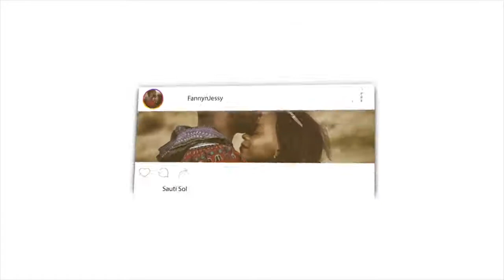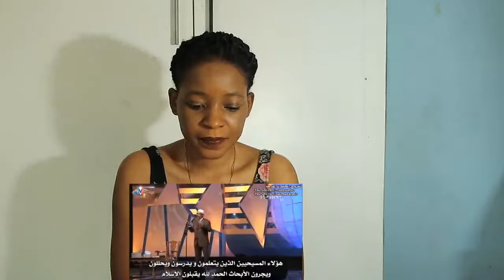مسيحية سألت عن محمد في الانجيل لتعتنق الاسلام بعد الاجابة - د ذاكر نايك Dr Zakir Naik | REACTION